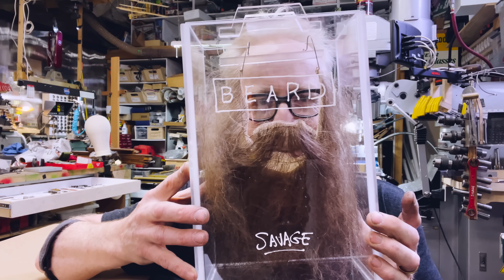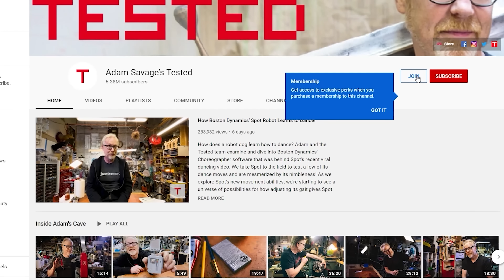Adam Savage's One Day Build: Acrylic Display Box!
As seen in his trip to the barbershop for his MacReady cosplay beard, Adam has built a custom clear acrylic box for his latest obsession with fake beards, which serves as both a transport vessel and display case. Follow along as Adam designs and constructs this box to fit his fake beard needs--imperfections and all--and he does the whole build while wearing the beard!

Shot by Adam Savage and edited by Gunther Kirsch